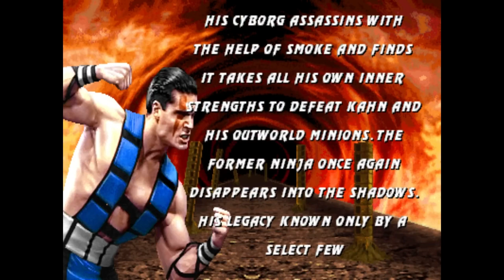Ultimate Mortal Kombat 3 Sub-Zero Ending | AI Voice